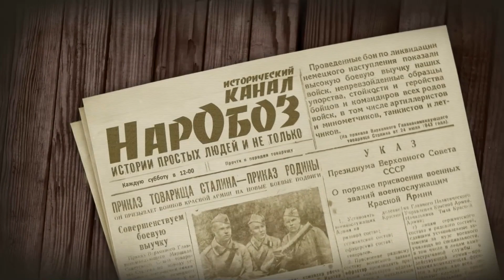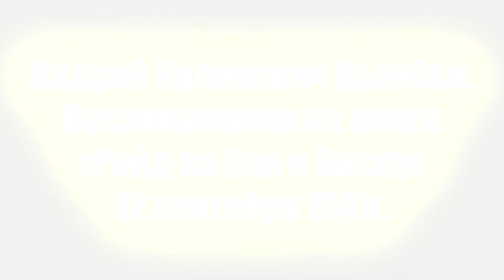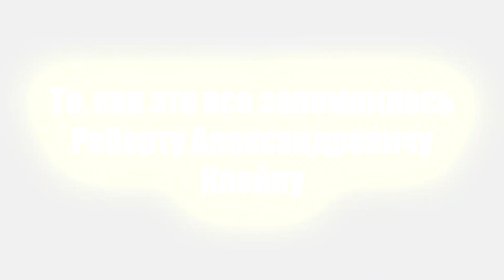Необычное и редкое происхождение для Героя Советского Союза. Р.Клейн–танкист, партизан, диверсант.1ч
Не так давно, в выпуске по воспоминаниям Григория Давыдовича Алексеенко, рассказывалось, о не побоюсь этого слова, легендарном партизане - Роберте Александровиче Клейне. История и биографический путь ветерана, в первую очередь интересна тем, что он НЕМЕЦ по национальности, который сперва воевал танкистом РККА, потом в рядах партизан и в последствии стал Героем Советского Союза. Меня заинтересовала судьба ветерана, и я начал поиски информации о нем из открытых источников - насобирав материала на два выпуска, с несвязанными между собой историями. Видео получились интересные, захватывающие, так что думаю - никого не оставят равнодушным.